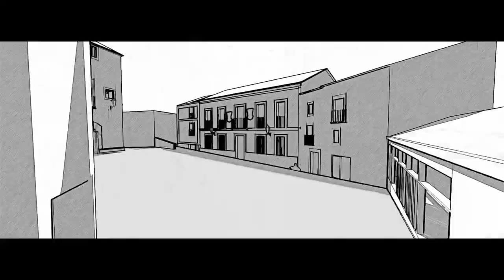BIGOTE FILMS SHOWREEL-016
Created & Edited: Saul DeMoritz
Music: NEGRØNEGRØ - El Caballo del Sueño de Rodka v2 (DeMoritz rmx)